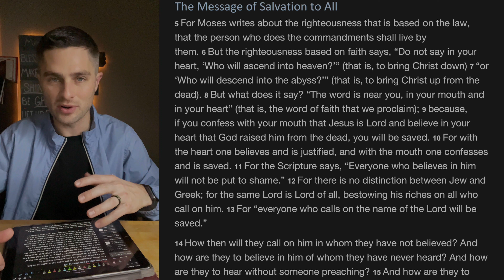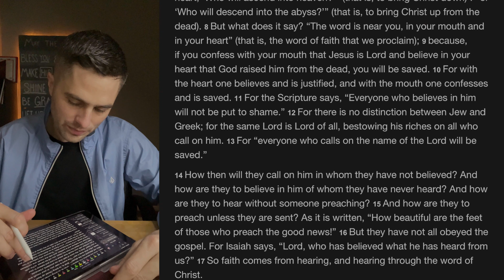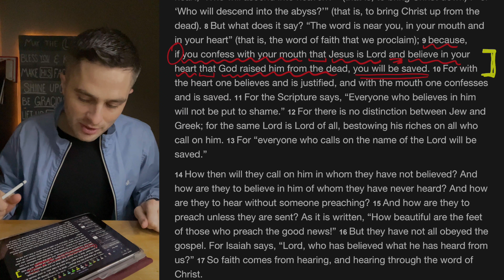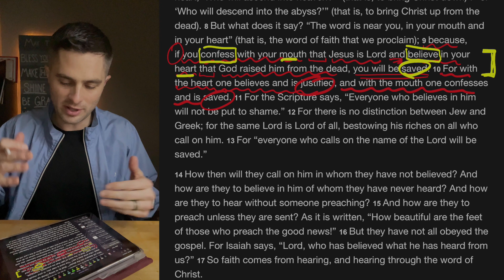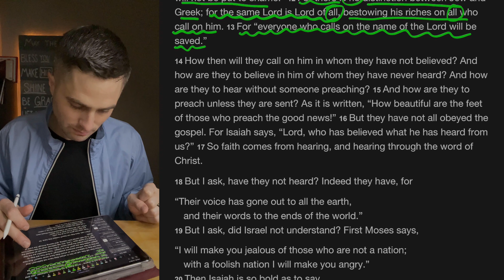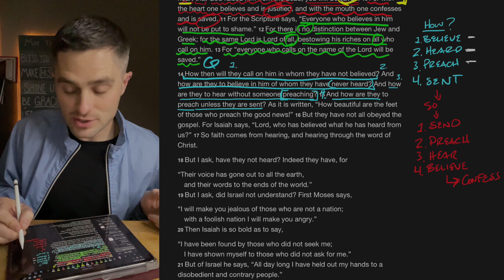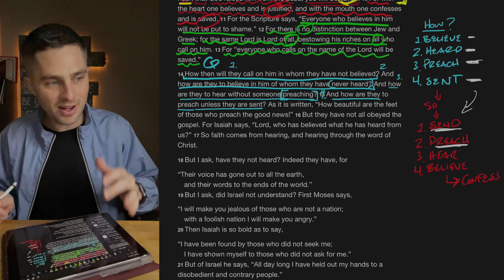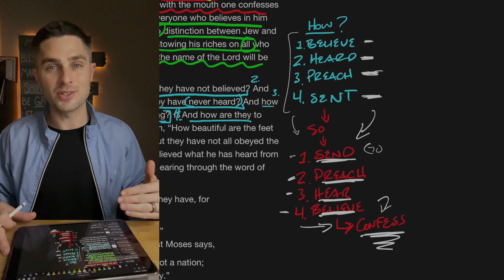Bible Time // Romans 10:5-15